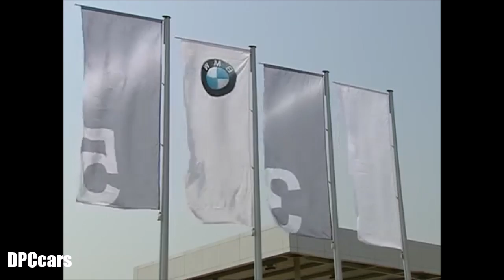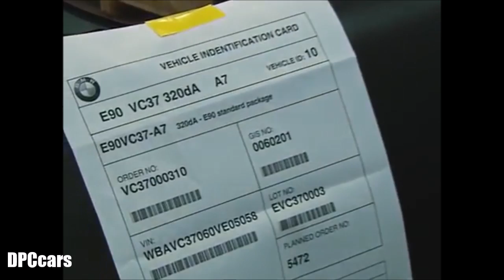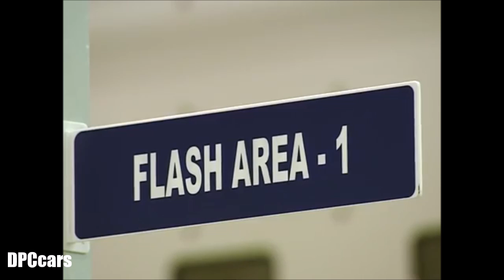BMW 3 series E90 Factory Assembly Plant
The BMW E90 series is the fifth generation of the BMW 3 Series range of entry-level luxury cars, and was produced from 2004 to 2013.